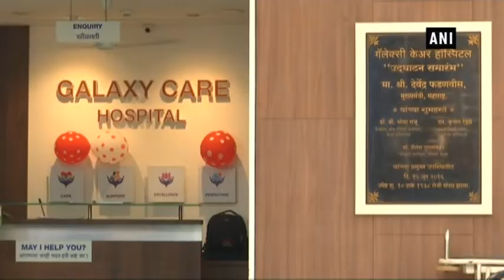In a first, Gujarat woman delivers baby through transplanted uterus - Maharashtra News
Pune (Maharashtra), Oct 19 (ANI): A woman from Gujarat has become India's first lady to give birth to a baby girl after undergoing a uterus transplant.